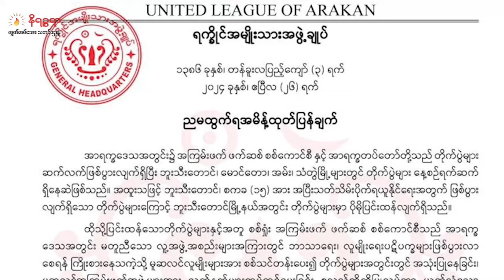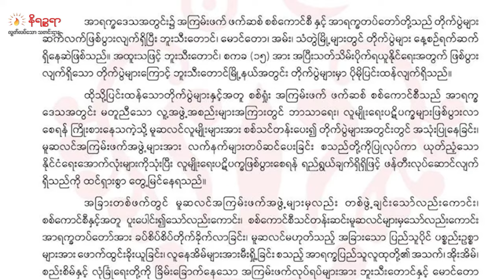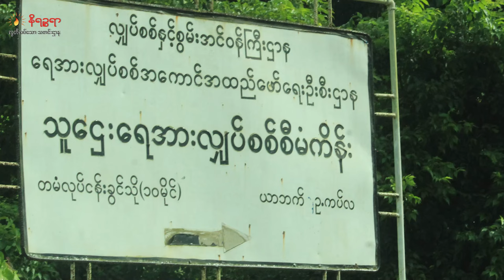ဧပြီ ၂၇ ရက်နေ့ နိရဉ္စရာရုပ်သံ အစီအစဉ်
▢ အမ်းကဇုကိုင်း တောဟိန်းတောင်ဗျူဟာကုန်းကို AA သိမ်းပိုက်လိုက်တယ်လို့ ဒေသခံတွေပြော တဲ့သတင်း

▢  ဘူးသီးတောင်နှင့် မောင်တောမြို့နယ်များတွင် ညမထွက်ရအမိန့် AA ထုတ်ပြန်
တဲ့သတင်းနဲ့

▢  သံတွဲတိုက်ပွဲတွေထဲမှာစစ်ကောင်စီ ဒုတပ်ရင်းမှူးတစ်ယောက်နဲ့ ဗိုလ်ကြီးတစ်ယောက် အပါအဝင် တပ်သားအများ အပြားအကျဆုံးပြီး မြို့ကို အေအေက ဝိုင်းထားတဲ့ အနေအထားရောက်နေ ပြီလို့ ဒေသခံတွေ ပြောဆိုတဲ့သတင်း အပါအဝင် တခြား စိတ်ဝင်စားစရာ ထူးခြားတဲ့ သတင်းတွေကို တင်ဆက် ပေးသွား ပါမယ်ရှင်